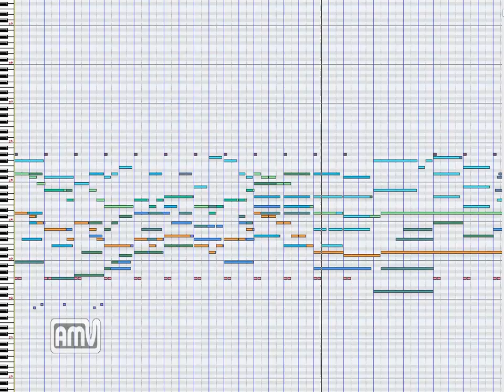耳コピ「響け！ユーフォニアム2」平穏なる日々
耳コピ「アニメ」曲としては74曲目
耳コピ「響け！ユーフォニアム2」としては4曲目です

「The Cello!」と言った曲で
「チェロ」の心地良く艶かしい音を
どこまで再現出来るかが
今回の作品の要となりました

「チェロ」の音源には
「EMBERTONE」の「BLAKUS CELLO」
を使用していますが
「Hyper  Camvas」の「Whistle」の音で
厚みを出しています

「ピアノ」は「ノイズ」音や左右の音振り幅
更には音の温度違いで複数用意しました